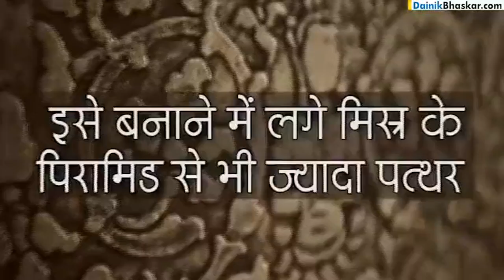Dunya k sabs puarana mandir india m nhi h...janne k liye dekhiye vedio kha h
Nice template